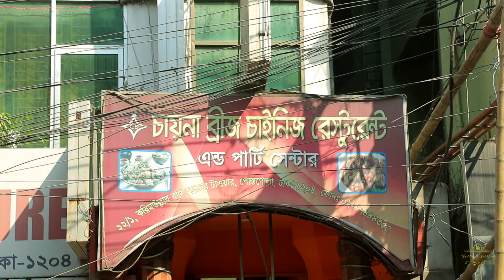Reza & Asha || Wedding Trailer || By Wedding NoteBook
|| Wedding NoteBook ||